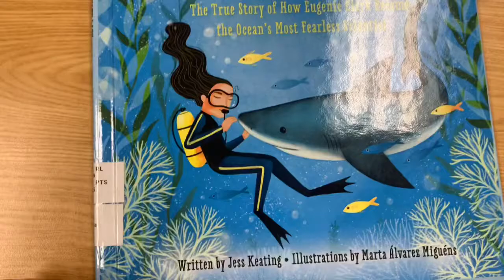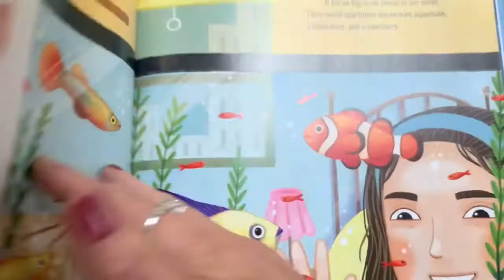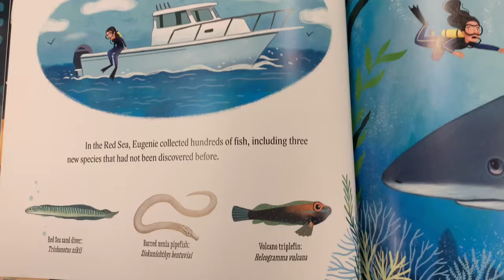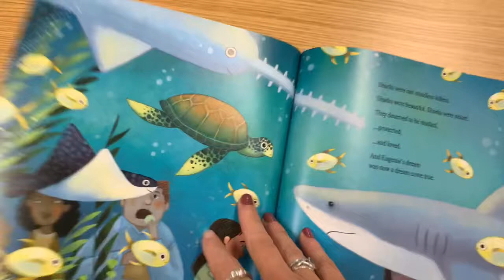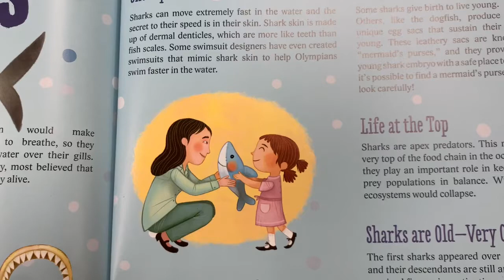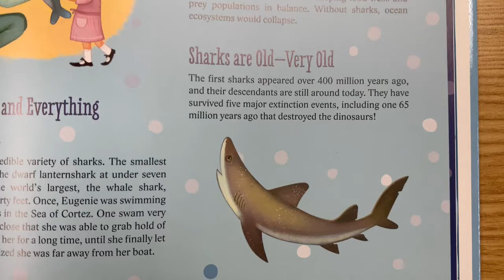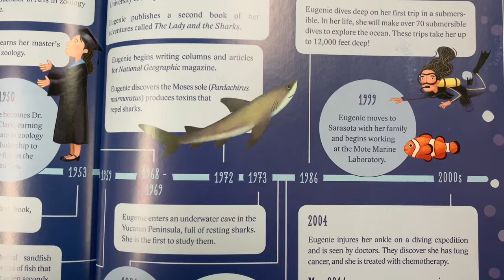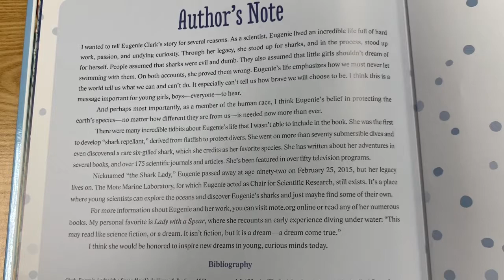Shark Lady The true story of how you Eugenie Clark became the oceans most fearless scientist.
3.9 AR level. #193816. Eugenie Clark developed a passion for sharks at a very early age. Devoting her life to learning about sharks, her wide scientific contributions lead to the well-earned the nickname “shark lady.”